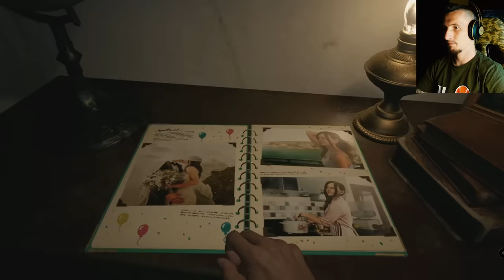WRACAMY Z HORROREM... (Resident Evil: Village #1)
10.000 LAJKÓW = KOLEJNY ODCINEK.